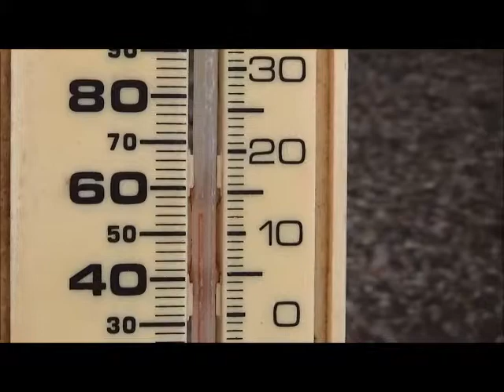Jan 10 2015 Geoengineering the Fake Rain Over Northern Arizona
In order to keep the script correct for the fake media weather report and with the government under globalist control they,  had to make it rain black sooted chem trails.